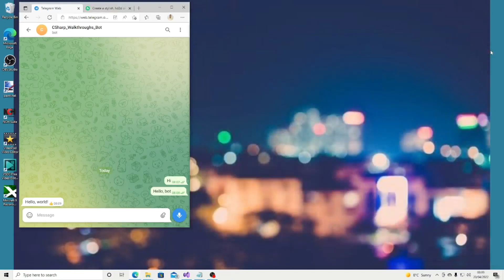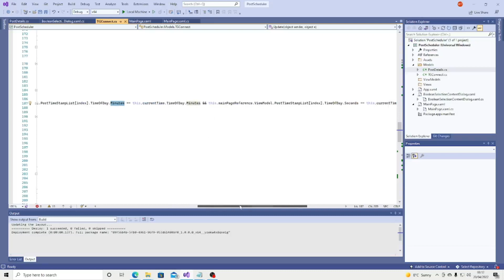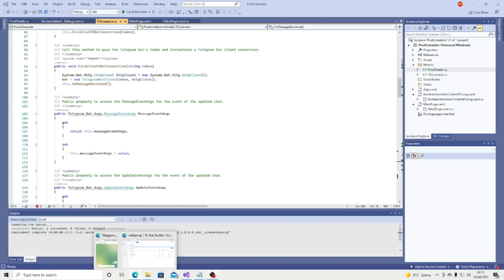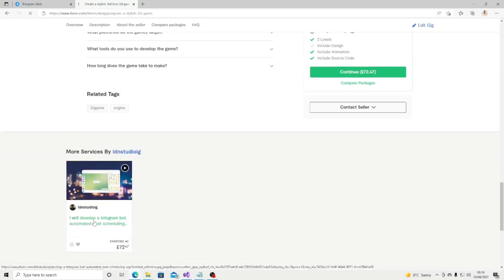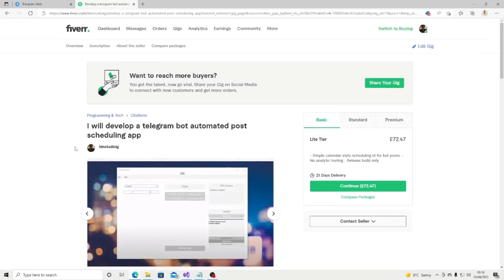A look at scheduling automated Telegram Bot Posts (Utilising C#)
Greetings all. In this video, I very briefly walkthrough a few steps into how to create a C# app that allows you to push Telegram posts automatically via a schedule.

I'm on LinkedIn:
Williams Teddy-Jimoh